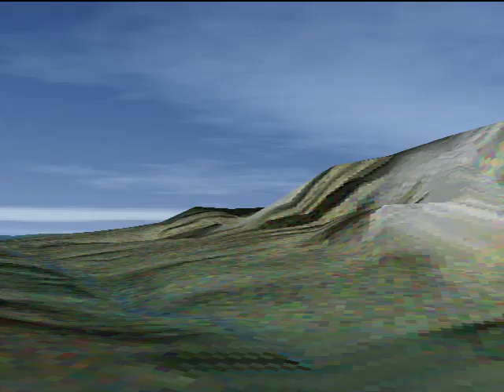Mopedersen - affinity level )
Remixed:

Daniel Burén ( Composer )

Lyrics:
Nationalism is also the devotion to and the defence of the nation state
these create genuine solidarity with, and understanding of, the world around us
and when you ask people about connection, the stories they told me were about disconnection
the present situation is a test case for the cohesion and internal unity of the solution oriented

So I thought, you know what, I'm going to start with connection
for this reason, we are able to express our solidarity with both hate speech and love spell

What we need to do is question the continued administration of these medicinal products via
animal feed, particularly substances that are closely related to human antibiotics
inbreeding, when closely related individuals breed, may impose costs to individuals due
to the increased risk of expressing deleterious recessive alleles in the offspring

I believe it is time that more attention was finally paid to this state of affairs
i agree, and I for one insist on being more representative of the citizens
afflicted with affinity level

We must make more use of these facilities for communication with the uninterested
pollution has repercussions for health, and we must focus more closely on this
on this basis, we should to a greater degree be measuring results instead of input
devils wizards infuses demons to load

When it comes to promoting contacts between people, consistency is required
the body is nothing more than an instrument in order to improve regulatory consistency
all of these measures are designed to make it more coherent, understandable and flexible
without this fundamental legal basis our actions will not allow us to be coherent with the devil

Without addressing energy efficiency firmly we cannot achieve these goals.
and perhaps even more interesting from our point of view, another tension between
novelty-seeking behaviors and tradition or conservation

Deep down in the chamber we bird watch the universe in a drunk atmosphere
risk minimization is not something taught at school, but a cultural and anthropological reality

I am pleased that several  can now pursue a path towards this affinity level
used to point forward to a following qualifying or defining clause or phrase